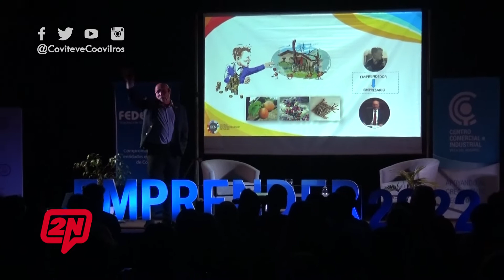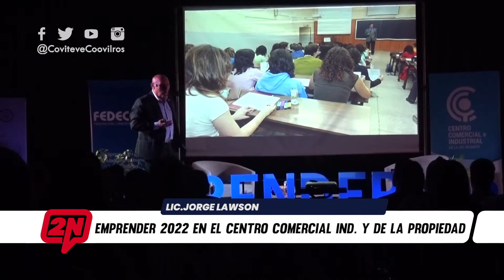2NCENTRAL | JORGE LAWSON Y FRANCISCO CESAR - EMPRENDER 2022